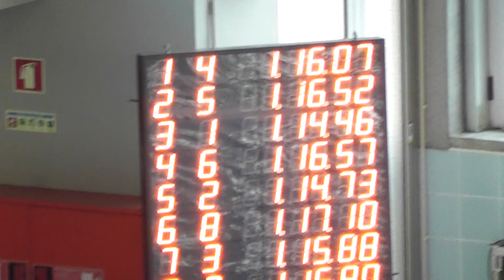100 MF 4de5